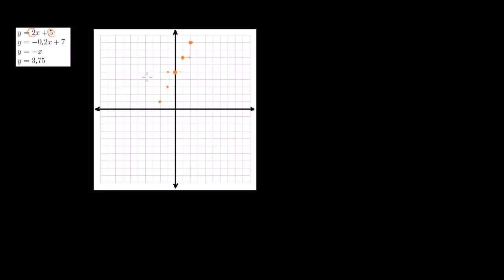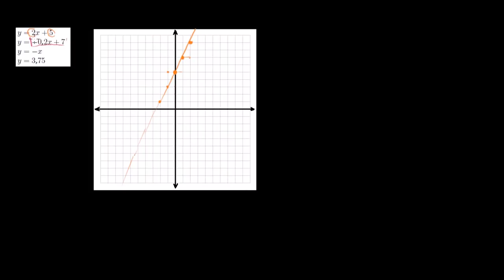Grafikten Eğim-Kesişim Denklemini Bulma (Matematik / Cebir)